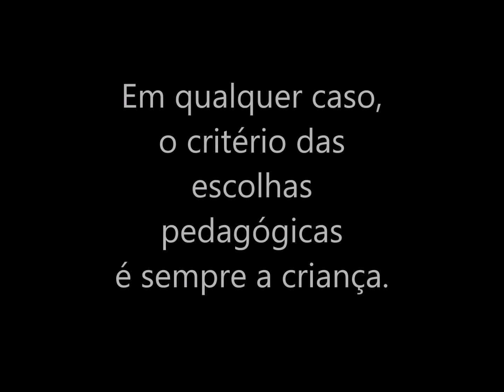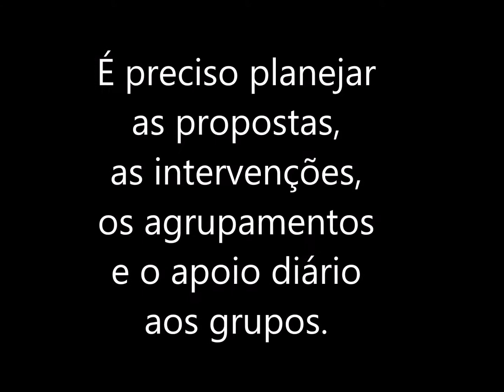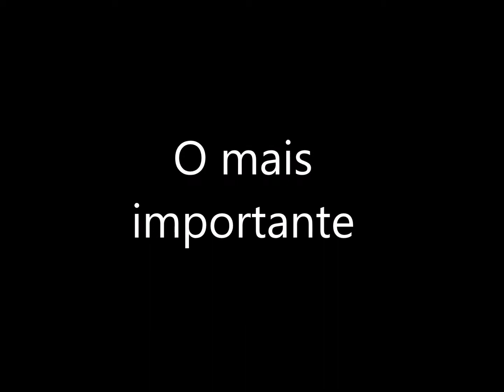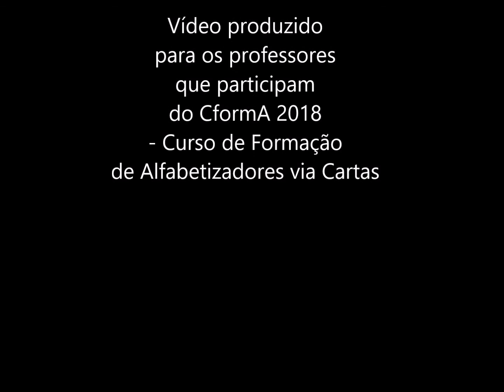Algumas questões sobre alfabetização inicial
Vídeo produzido para os professores que participam do CformA 2018 - Curso de Formação de Alfabetizadores via Cartas. A complementação dos conteúdos aqui abordados encontra-se no e-book Cartas Pedagógicas sobre a Docência
dagogicas/